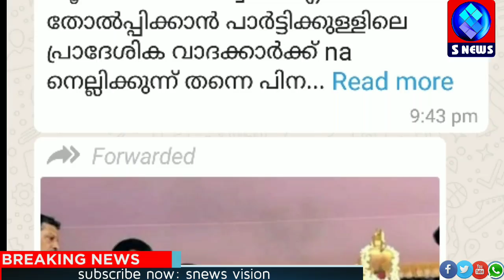ആർ.എസ്. എസ് വേദിയിൽ എൻ.എ നെല്ലിക്കുന്ന് രവീശ തന്ത്രിയെ വിജയിപ്പിക്കാൻ ആഹ്വാനം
Bjp rss kalashakkott ആർ.എസ്. എസ് വേദിയിൽ എൻ.എ നെല്ലിക്കുന്ന്*
_രവീശ തന്ത്രിയെ വിജയിപ്പിക്കാൻ ആഹ്വാനം_